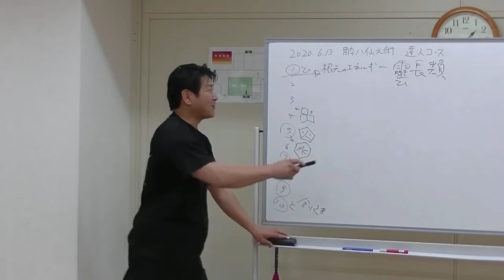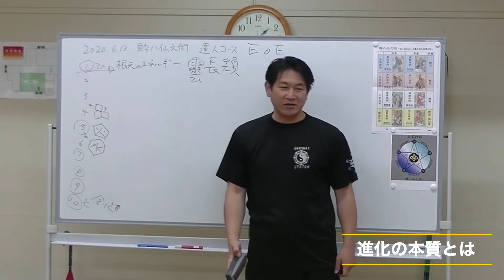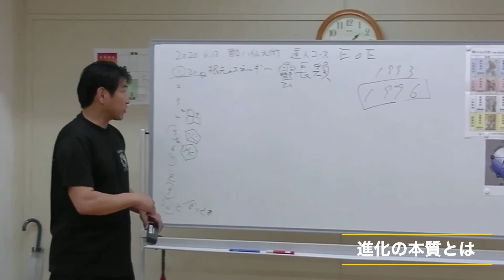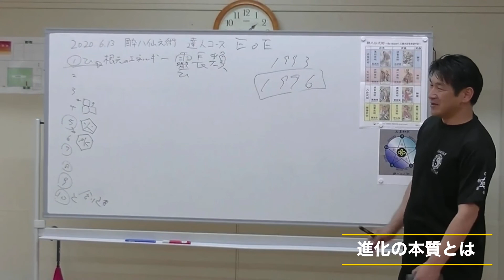武術の進化の本質！霊長類として「ひと」としてすべきこととは！？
霊長類の「ひと」として、すべきことは何なのか？
進化の本質とは何なのか？というお話ですか？

■武学とは？
・「武」＝二＋戈（ほこ）＋止。二つの戈を止める。
・自分も負けない、相手も負けさせない。自他不敗の活学。
・「活学」は陽明学の「知行徳一」。知っているか？ではなく、できているか？
・創始者は無く、教えも無い。答えは自分の中から。
・中興の祖、孫武のまとめた「孫子の兵法」?武士道の源流。
・元々は国を治める統治学であり帝王学。現代ではリーダー学。
・兵術、體術、医術 ３つのエネルギーコントロール術。

■武学體術的マインドセット
・礼に始まり礼に終わる。
・心意体術統一。霊体一致。陰陽調和。天人合一。
・自然が一番強い。上善如水。Be water. 一番身近な自然は自分の身体。
・可能性の探究。身体の感性を開いていき、より繊細に、健やかに、自由に。
・主体自律。我創造主也。自分の内面が外の世界を創っている。
・相手の自由の中に、自分の自由を見つける。
・技ではなく在り方。
・自分の型を当てはめるのではなく、相手がどう感じるかをコントロールする。
・思考ではなく感性。Don’t think, Feel.

■武学をもっと知る。
一から学べる武学開門無料メール講座

■武学チャンネルでは、人類の叡智「武学」を紹介することで、武学を実践し、より良い面白い世の中を創ることを目的に、ワークショップや稽古動画を配信していきます。

運営者
【禮和会】運営チーム
毎週東京で武学體術稽古会をしています。

【禮和会】目的
禮で和する志を全人類に広めることで、自他不敗の世を創造する。